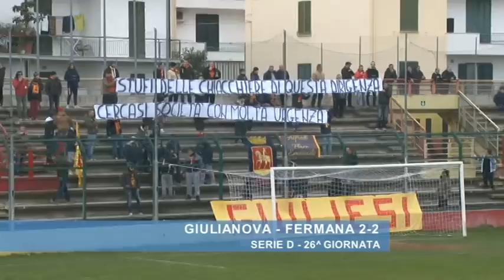Giulianova - Fermana 2-2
Serie D - 26^ giornata